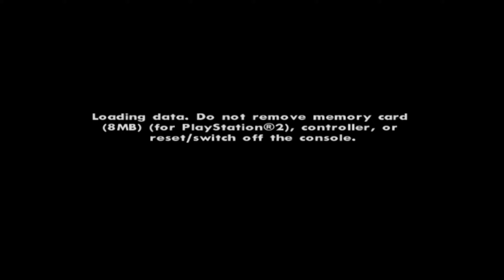Во что поиграть на PS2 в 2021 | Запускаю разные игры | Хиты 2000х на PS3 | Смотр и тест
Запускаем игры PS2 по обратной совместимости на PS3.
Главы :
Test Drive Unlimited - 00:00
Burnout Revenge - 12:17
Tony Hawk's Pro Skater 3 - 26:38
Grand Theft Auto: San Andreas - 35:51

Ребята, если вам понравилось это видео, то вы можете мне помочь подписавшись на канал и тогда обязательно будет больше интересных видео, спасибо вам ✅Ставим👍 комментируем✍и подисываемся